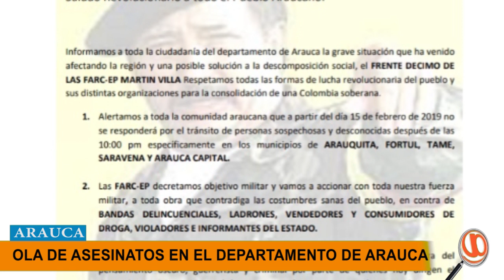OLA DE ASESINATOS EN EL DEPARTAMENTO DE ARAUCA